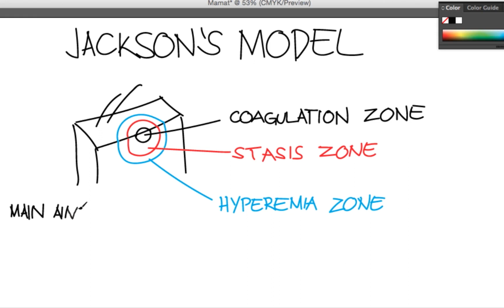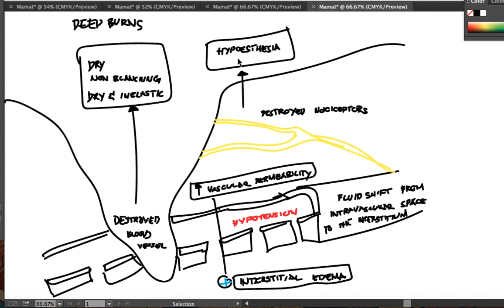Pathophysiology on Burns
GENMED Project - 4th yr Physical Therapy, Velez College

Script:
Pathophysiology of Burns

To understand the pathophysiology of burns, one must look at the Jackson’s Model which has three zones that describes the changes within the skin when a burn occurs. They are called the Zone of Coagulation, Zone of Stasis and Zone of hyperemia. The Zone of Coagulation is the point of maximal damage, irreversible skin damage and coagulative necrosis or cell death occurs; the Zone of Stasis is characterized by decreased tissue perfusion, meaning it affects the delivery of blood throughout the circulatory or lymphatic system and this zone may progress to full necrosis within 24-48hrs if not treated; finally, the Zone if Hyperemia in which tissue perfusion is now increased and cells are expected to recover.

In general, burns on the skin can either be superficial or deep, and it is important to know this because understanding a depth of a burn is highly important especially in treating a burnt victim.

 In a superficial burn, the epidermis and the upper half of the dermis (papillary layer) are damaged, the keratinocytes which produces an important protein called keratin that adheres cells together and forms a protective layer outside the skin, the affected keratinocytes would trigger an immune response activating the Mast Cells that releases histamine and other substances during inflammatory and allergic reactions and Macrophages that engulfs pathogens and apoptic cells. These cells will then secrete pro-inflammatory cytokines that sets off an immune response. Cytokines are any number of substances such as interferon, interleukin and growth factors. The cytokines stimulate nerve endings around the dermis, the sensory nerve endings like the Nociceptors which detects pain, an important feature in superficial burns. Cytokines can cause an increase in vascular permeability which causes fluid and plasma to leak out from the blood vessel which may then lead to interstitial edema. As fluid leaks out, it can result in hypotension, and also causes blisters, which is a small bubble on the skin filled with a fluid called serum. The blister may be ruptured causing the serum to leak out to the skin, giving the skin a moist appearance. The cytokines secreted will also cause vasodilation causing further hypotension in much more severe cases, vasodilation helps cause warmth in the area as well as blanching of the skin which is when pressing on the burnt skin, blood will quickly fill up because of increase in blood flow to the area and erythema or redness.

In a deep burn, even more damage are observed in the epidermis and some parts of the dermis even extending all the way down to the hypodermis and in severe cases the subcutaneous tissues and muscles and bones are affected as well. Deep burns can damage blood vessels in the skin, with that, everything leaks out and there is a loss of blood supply, resulting with a dry non-blanchable surface and inelastic skin. Burns extending to the reticular layer of the dermis destroys the sensory nerve endings like the Nociceptors. Initially pain can be felt, but as these receptors are further damaged hypoesthesia occurs which is a decrease of sensation.

The remaining functional blood vessels will react to the cytokines, and will increase in vascular permeability and as explained earlier, causes interstitial edema. Hypotension also follows as a result of the fluid leakage, which occurs more in deep burns that superficial burns.

O’Sullivan, et. Al. Physical Rehabilitation, 6th ed.

Members:  Labora, Edward Javi, Sanjorjo Erlene, Fenilyn Decenilla, Modinna Matthew